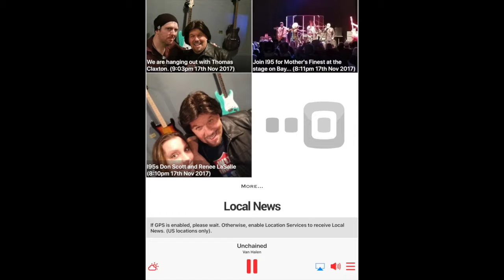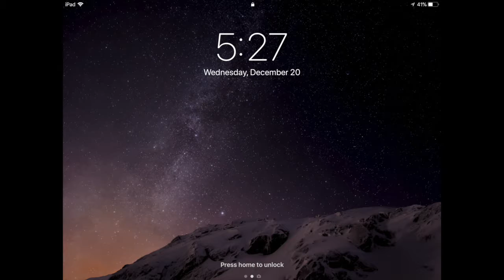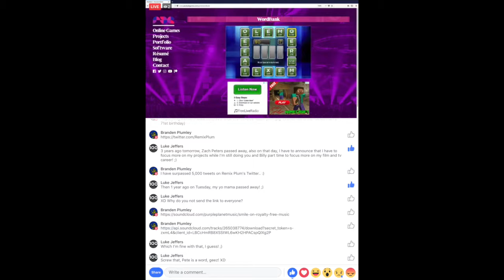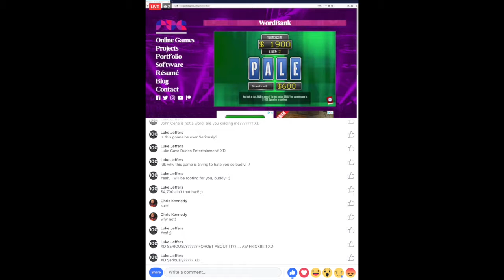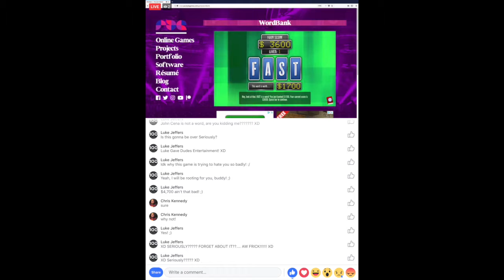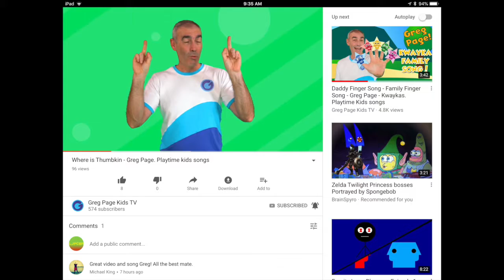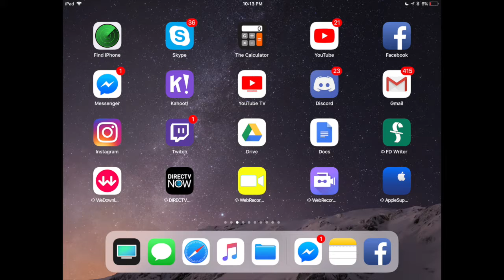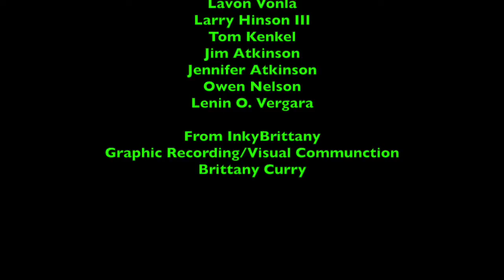LukeJ62895's Photos - Episode 4